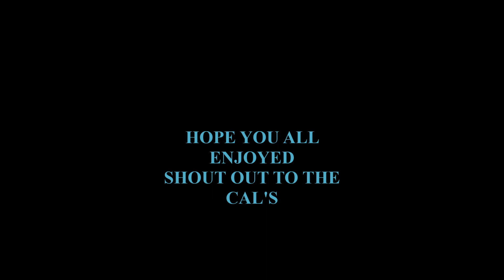MY FIRST WORKOUT VID